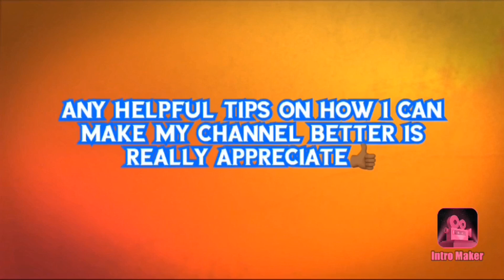L.A.B - ROCKETSHIP (Reaction)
L.A.B reaction!!